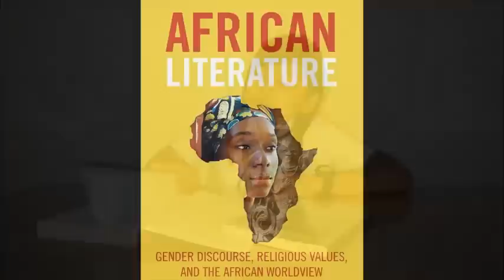Introduction to Afro Asian Literature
Salient Features for African and Asian Literature
Sources: Google Images